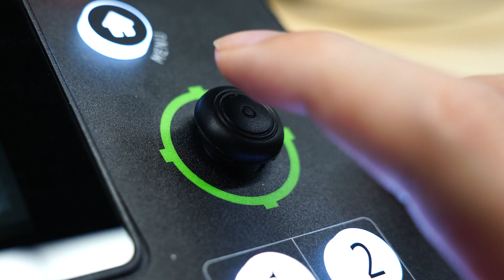mini-mx - capture and stream MaXimum action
@rgblink mini-mx is so much more than video switching - fully integrated VISCA PTZ camera controls allows multi-camera action to be captured, presented live stream along with live, pre-recorded audio and overdub audio effects